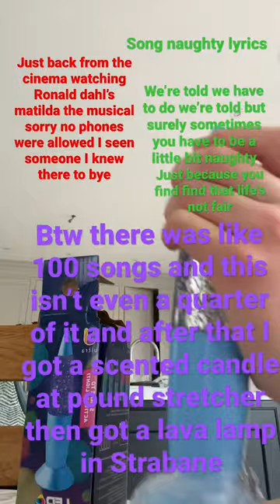After the cinema I did this the purple one is what I did then green is the song red is ?